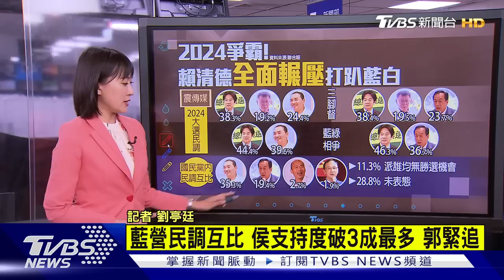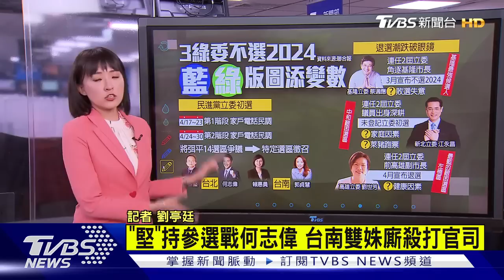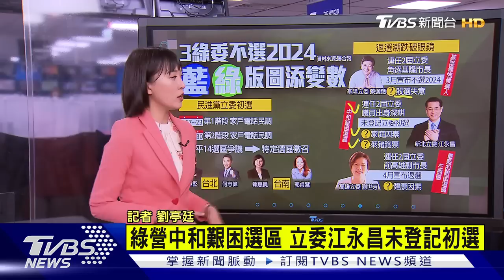【發燒話題】藍徵召侯？郭台銘：信朱立倫會公正 柯文哲開講談第三勢力 韓大學生搶問